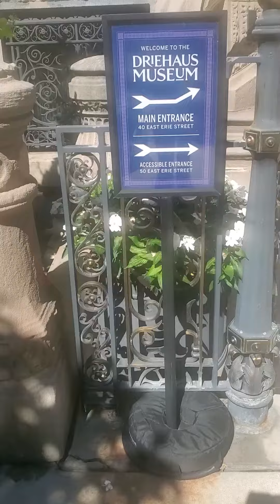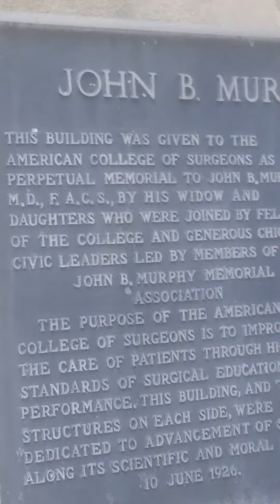Chicago chicagoAttraction chicagohistory chicagolove downtownchicago